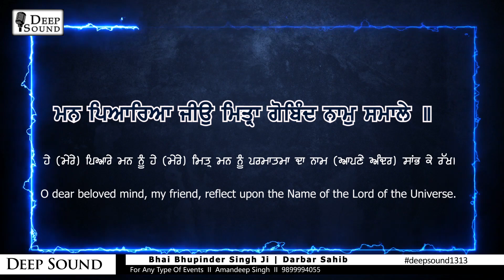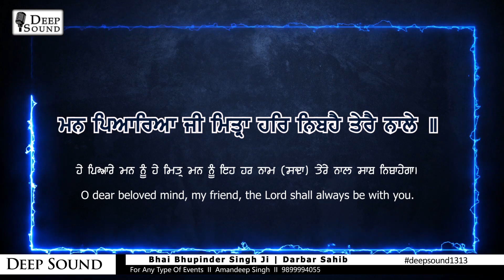Man Nu Samjhao | Naam Jap | Man Pyareya | Bhai Bhupinder Singh | Darbar Sahib | Deep Sound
Man Nu Samjhauna Ke Naam Jap Ehi Tere Nal Jayega
Bhai Bhupinder Singh Ji | Darbar Sahib unha di pyari aur mithi awaz vich anand maano ji.

Live Recorded By Deep Sound.

For Sound Sewa:
Amandeep Singh
Delhi.